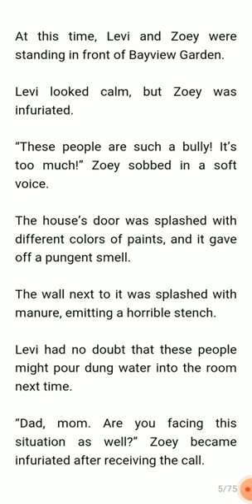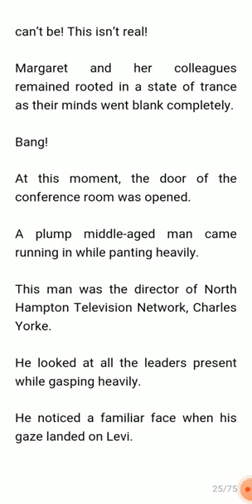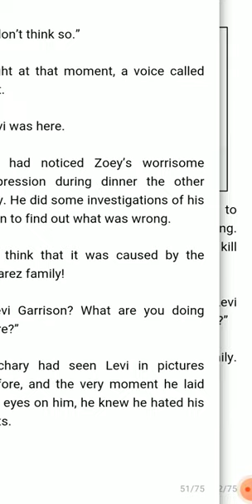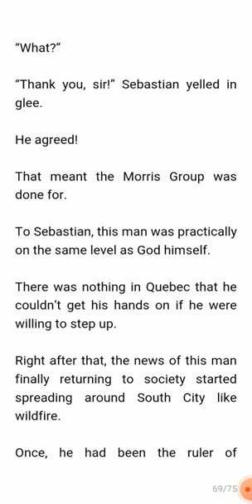The Protector Chapter 426-435